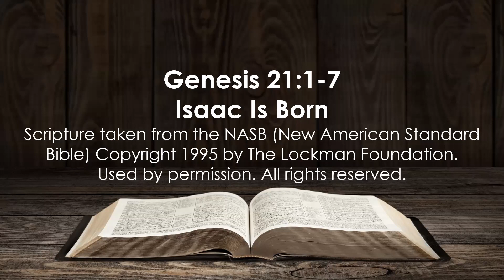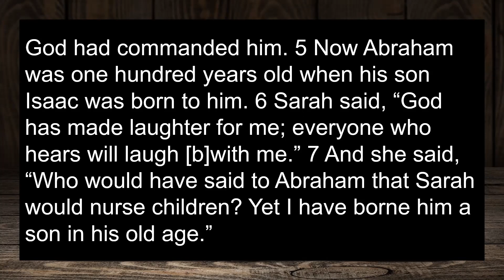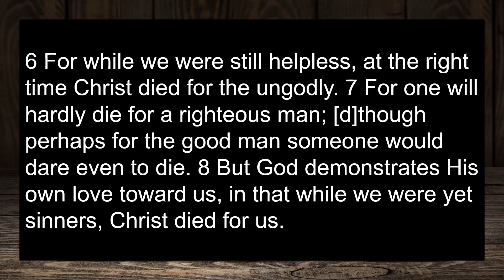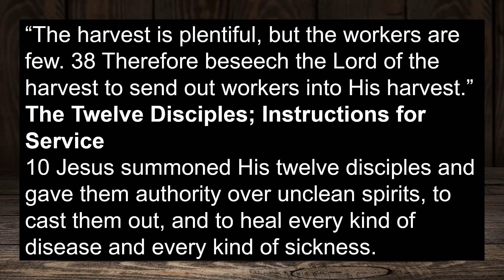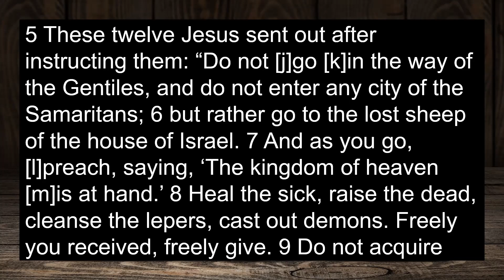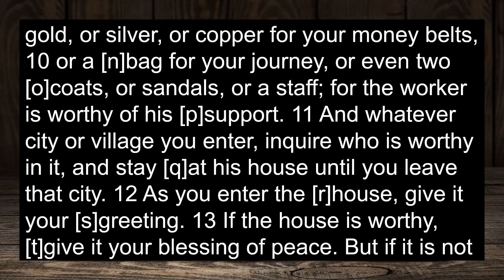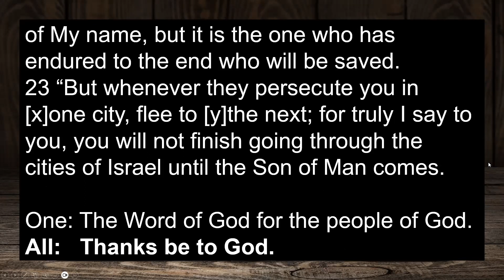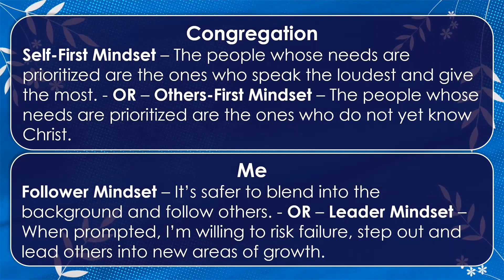Mindsets That Create Promise Out of Pain July 18 2023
This week we look at which mindset we lean toward as the gathering body of Christ making disciples, and as individuals;
Our Church has a
Self-First Mindset – The people whose needs are prioritized are the ones who speak the loudest and give the most. -OR –
Others-First Mindset – The people whose needs are prioritized are the ones who do not yet know Christ.

Follower Mindset – It’s safer to blend into the background and follow others. – OR –
Leader Mindset – When prompted, I’m willing to risk failure, step out and lead others into new areas of growth.